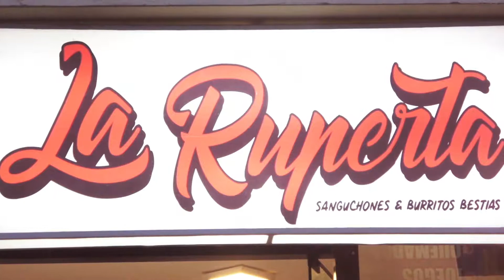PUBLICIDAD - Burritos Achoradazos en Cusco??????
Si buscas comer bastante y eres fan de la cómida Mexicana pero también te guata meterte tu Criollada por la tarde noche... tenemos la perfecta fusión de comida monstruosa.

Burritos de un Kilo, Trío deTacos Criollazos y Quesadillas Andinas... pasumare pura mejicanada pero recontra aperuanada por mi tía Ruperta que vivió buen tiempo en la Av Mexico a la altura de Matute.

Todo eso en Cusco, también tenemos 5 tipos de Alitas y unas Salchipapas como para alimentar a 9 punteros pero que sabemos que no querrás compartir ni a balas.

Estamos en la Eskina de Comida con Calle...
Pide las cartas y la ubicación vía Guasaaaaaaaaaaaaap al 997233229

De Lunes a Sábado de 4 a 10 pm. pronto hasta más tarzán!